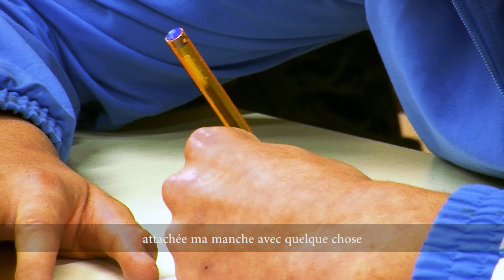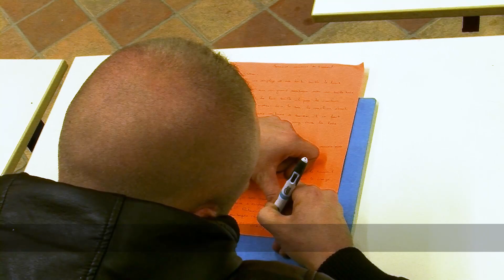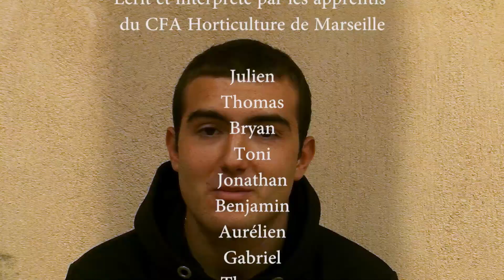Un accident est très vite arrivé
Ce clip sur les handicaps a été réalisé avec et interprété par les apprentis du CFA Horticulture de Marseille dans le cadre du dispositif « Handicap, parlons-en ! » 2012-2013 de la région PACA, Service Actions Educatives et Airelles Vidéo.